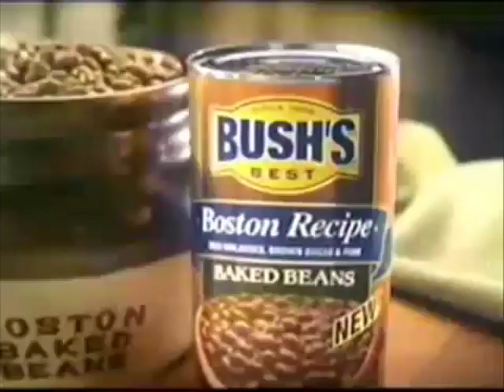I;ve been thinking about you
Dedicated to the memory of Bill Foster. RIP Bill!!!